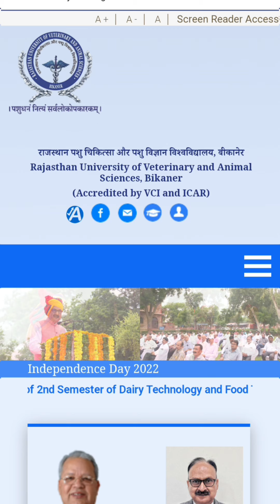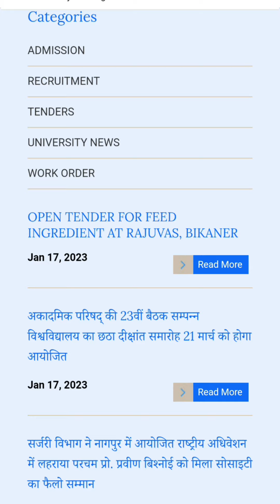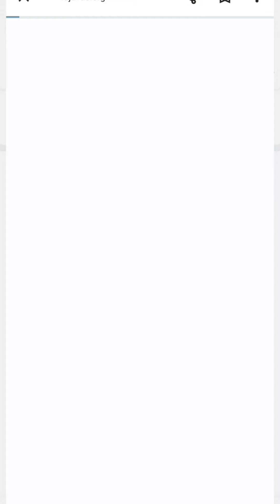Rajuvas Bikaner Latest News & Updates || AHDP, RPVT, BVSC&AH, LSA || 18.01.2022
Rajuvas Bikaner Latest News & Updates || AHDP, RPVT, BVSC&AH, LSA || 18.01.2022 || Veterinary News

veterinary study
veterinary course
animal husbandry
rajuvas bikaner

Raju Dangi